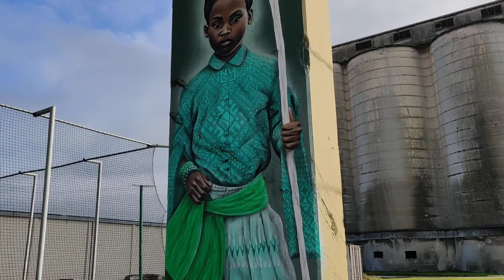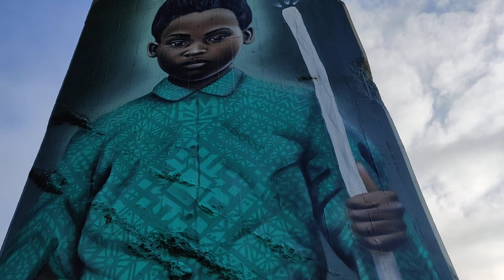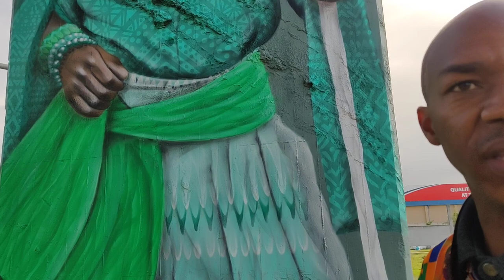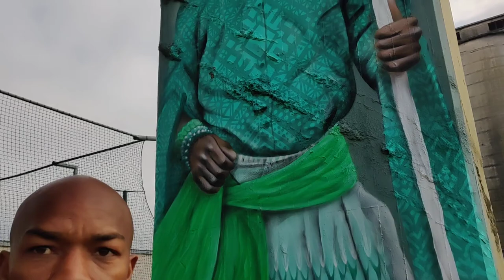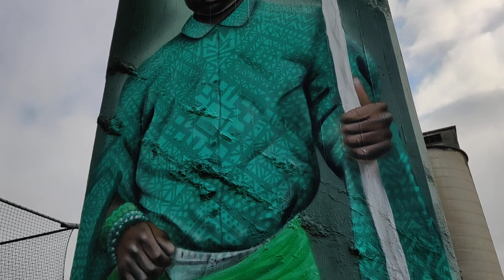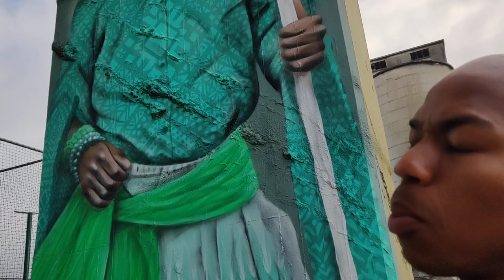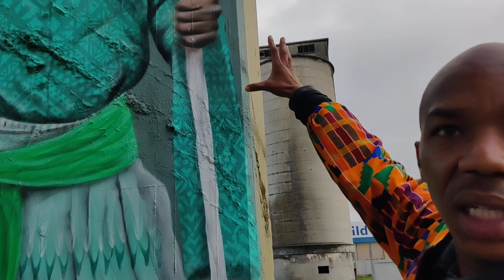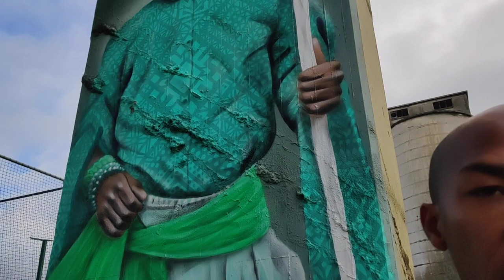A Southern African Artist Explains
DeBrother has an in-depth conversation with a very knowledgeable Fine Artist.

Crypto Currency /BitCoin CONTRIBUTIONS:
722fce22-5e9f-42fc-a378-2da90f5d267a